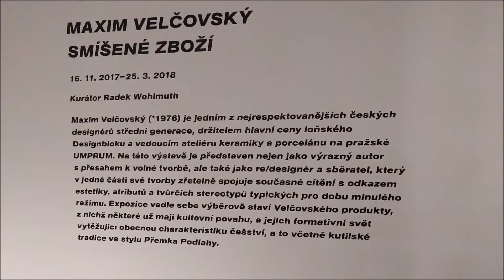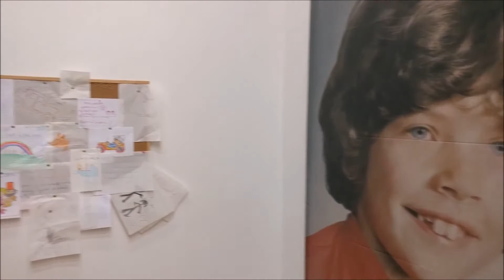Maxim Velčovský - Smíšené zboží - Retromuzeum Cheb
Retromuzeum Cheb
náměstí Krále Jiřího z Poděbrad 17
otevřeno úterý - neděle 10 - 17 hod.
výstava Smíšené zboží potrvá od 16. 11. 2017 do 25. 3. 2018